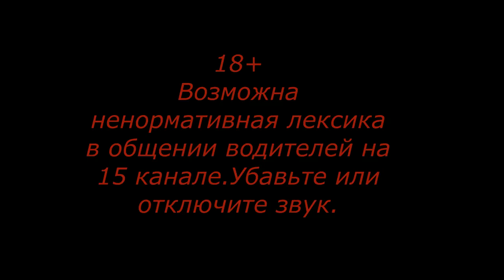Москва Севастополь Серия 4 Видео о маршруте